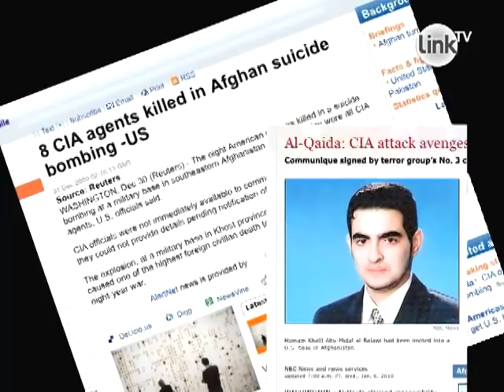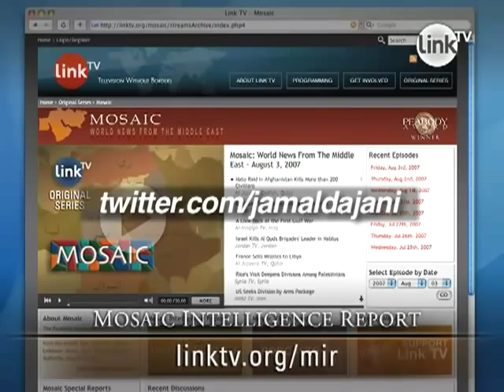MIR: Lost in Translation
(Mosaic Intelligence Report: January 8, 2010) A Nigerian student succeeds to board a US airliner with explosives. A Jordanian doctor kills seven CIA operatives in Afghanistan. Has al-Qaeda changed its tactics? And will new security measures at airports prevent a future attack?

Answers to these questions and more on Link TVs Mosaic Intelligence Report.